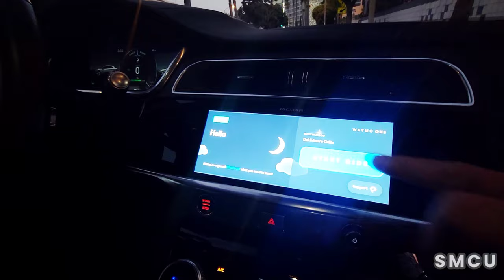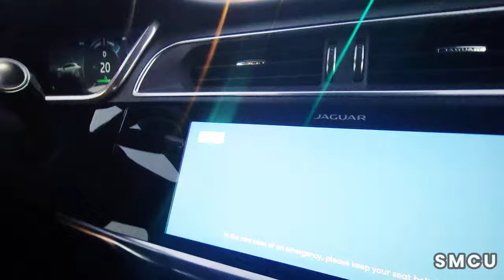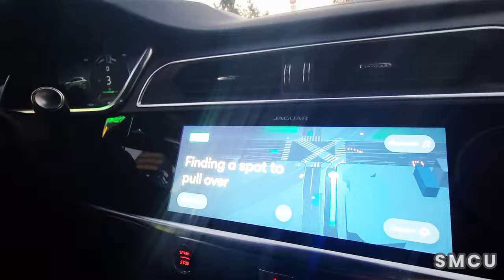Front-Row to the Santa Monica Pier: My Self-Driving Adventure with Waymo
Today, I had the unique opportunity to ride shotgun in a self-driving taxi, courtesy of Waymo, from my apartment to the iconic Santa Monica Pier. This extraordinary journey showcases the remarkable progress made in autonomous transportation technology.